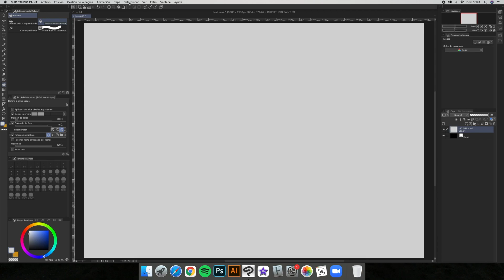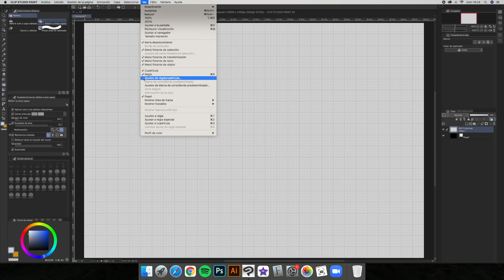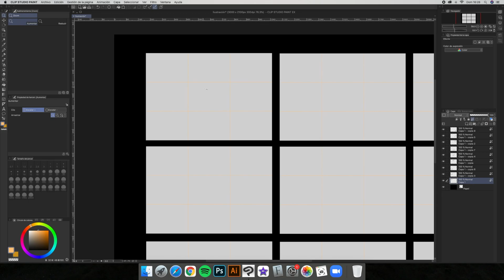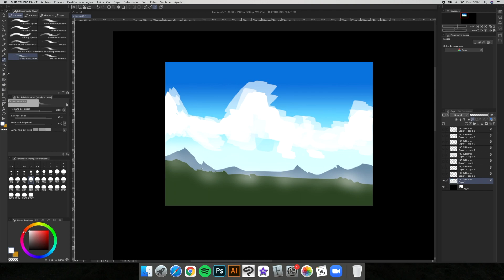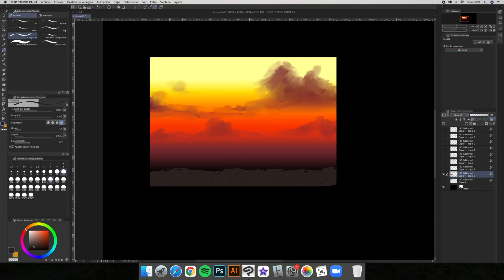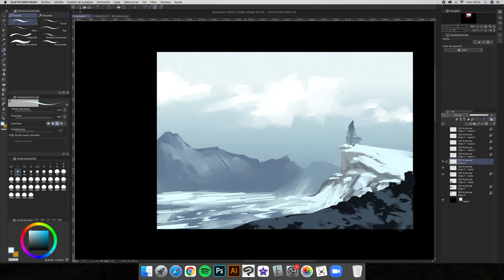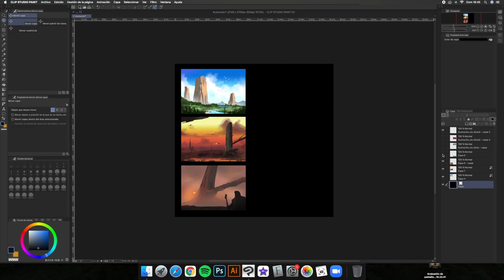TUTORIAL CLIP STUDIO PAINT TIP- Composición concept art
Si me dejan un Like en el anterior enlace, se lo agradeceré! ;)